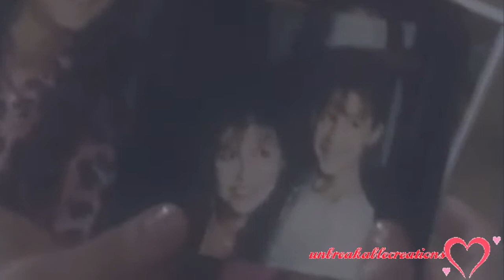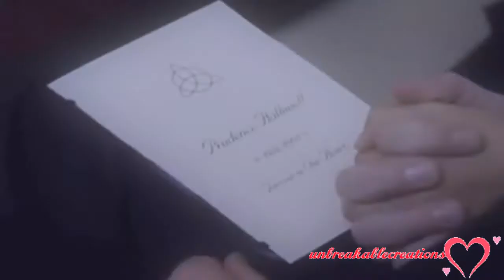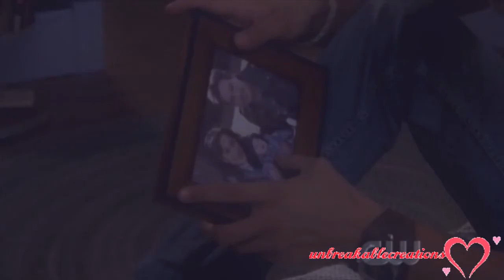Character Death Collab-Never Gone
This tribute features some of our favorite character deaths and how it affected those close to them from Daytime and Primetime shows. I'm very pleased with how this one turned out. Thanks again to Ang(gqgrl775) for filling in at the last minute.

Here is who vidded which character:

1. dixiekat2007-Robin Scorpio-GH
2. MrsTrevorDillon- Frankie Frame Winthrop-AW
3. hoopsfreak03-Leo McGarry- The West Wing
4. lbchatterbox-Jonathan Kent-Smallville
5. marlenahope-Prue Halliwell-Charmed
6. gqgrl775- Jenna Cummings-TVD
7. gqgrl775- Jen Lindley-Dawson's Creek
8. AMCFan2007-Lila Quartermaine-GH
9. lbchatterbox- Jack McKay BH 90210
10.anyotherwayful-Dan Scott-OTH
11. pandaka36-Alice Horton-DOOL
12. EmmieClassix-Keith Scott-OTH